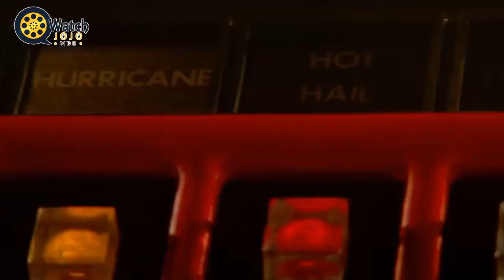Flash Gordon Star Sam J Jones Talks Possible Sequel Storylines 40 Years On